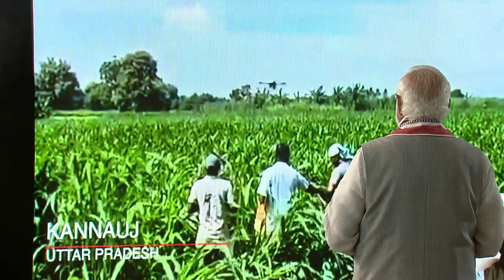PM Narendra Modi flags off 100 Kisan drones to spray pesticides in farms across country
Prime Minister Narendra Modi flags off 100 KisanDrones to spray pesticides in farms across country.